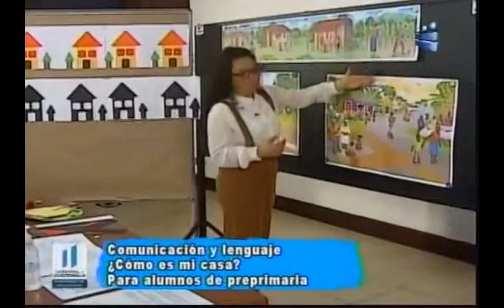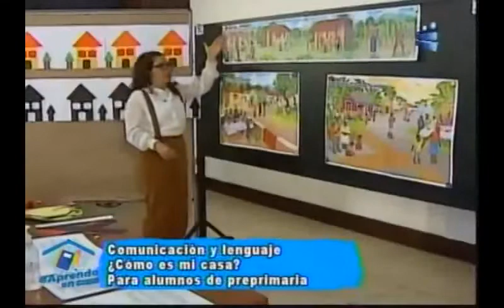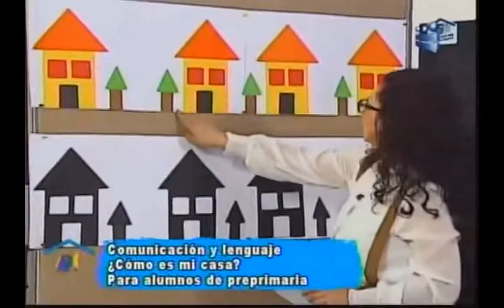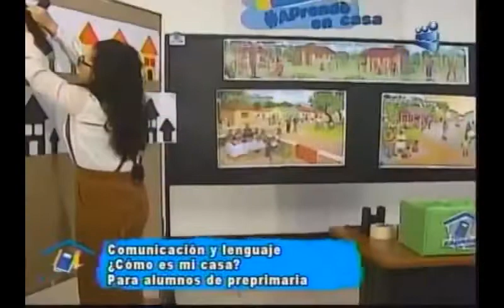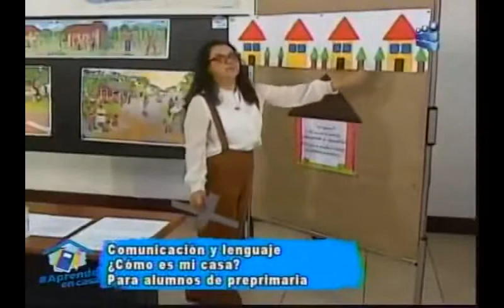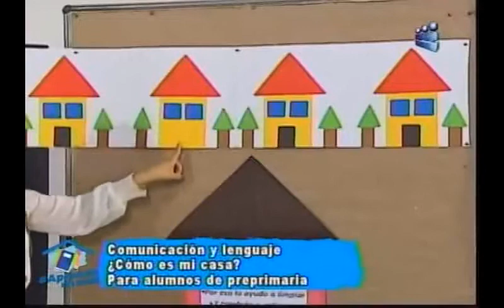240720 CANAL 13 APRENDO EN CASA PRE PRIMARIA COMUNICACIÓN Y LENGUAJE